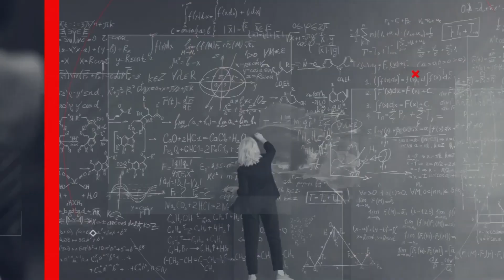E.T.W 17 - National Education Survey Conducted | Haryana Government Closes schools due to pollution